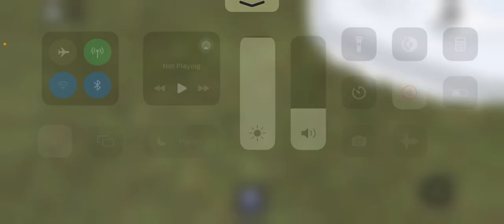Roblox bathroom tour sink and toilet